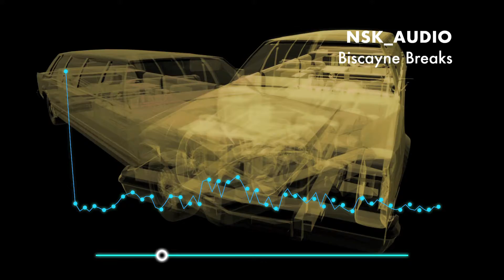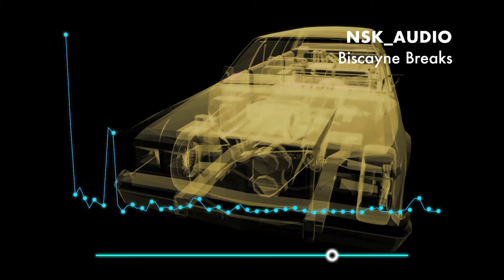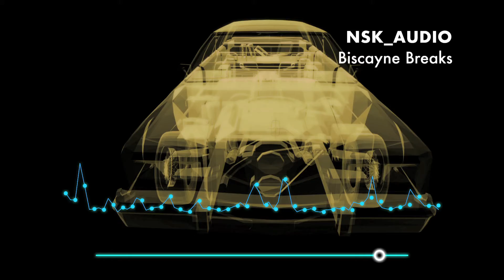NSK_AUDIO - BISCAYNE BREAKS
Big chunky breakbeats with epic synths.

NSK_AUDIO
BISCAYNE BREAKS
Composer : Nick Stucke
Copyright : 2016 - Nick Stucke
Publisher : PRS / ASCAP

NSK AUDIO Production Library Music for TV, Film and Online.